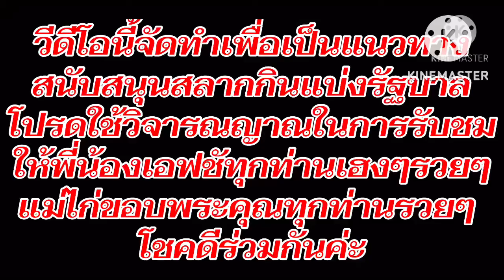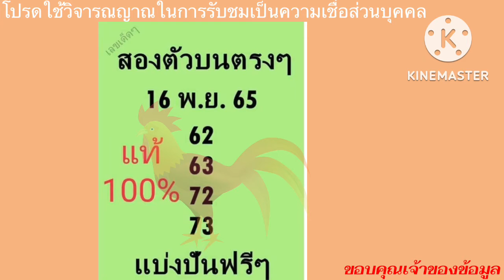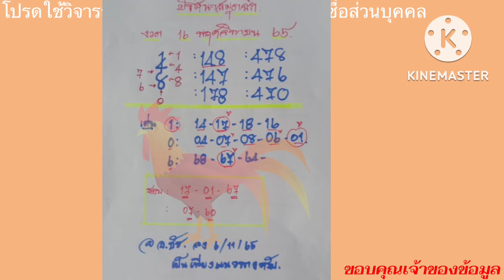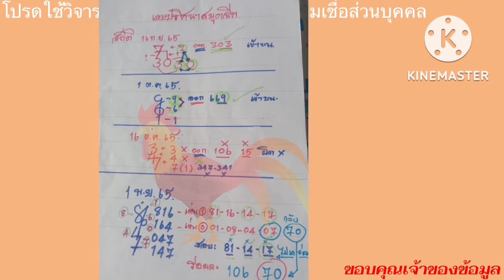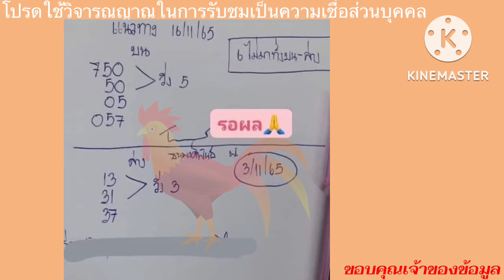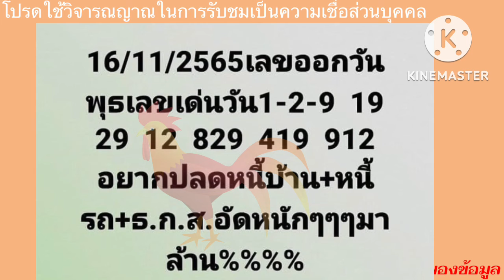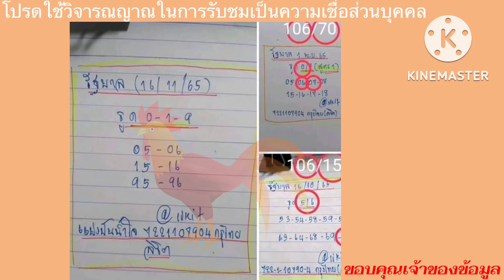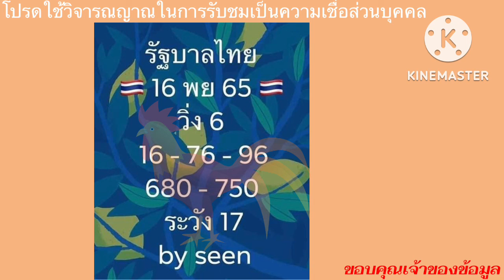byseen/แอดชัชสองวดติด/แอดลิขิต/เลขลับ/สองตัวบนตรงๆ/เลขออกวันพุธ/#16/11/65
lucky nummer#lotterisjekk#lotteriresultater#lotterinummer#populært tall#siste nytt#lotterinyheter#statlig lotterisjekk#regjeringslotteri16 Oktober 2022#Lotteri16 oktober 2022#Statslotteri#Statslotterisjekk#Lotterisjekk#Siste nytt#Dagens lotterinyheter#Lykketall16 10 65#Lykketall#Lotteriresultater#Statlige lotteriresultater#Lotteriresultater#Lotterinyheter#Lotterisjekk#Lotterisjekk#Lotterisjekk#Lotterilotteri#Lotteri16 Oktober 2022#Lotteri16 oktober 2022#Statslotteri#Statslotteri#Lotterisjekk#Siste nytt#Nyheter#Regjeringens lotteriresultater#Udon Thani Lottery#Langhelg#Udon Thani provinsregjeringslotteri#Lotteri#Lotteriserie 1#Lykketall#Siste lotterisjekk#Denne avdraget#Lykketall#Denne avdraget#Wat PhuTaphao Thong#Nakkelotteri#Lykketall#Kult tall#Beste tall#Denne avdraget#Lotteri#Denne avdraget#Dette avdraget#Lotteri#Lykketall#Dette avdraget#Lykketall#Denne perioden#Lotterinummer#Varmt tall#Lotteri#Lykketall#Varmt tall#Varmt tall Fyrverkerihalenummer#Lotteristatistikk#Lotterinummer16/10/65#Bildenummer#Slange#Lykketall 16/10/65 Periode Oktober 16, 2022#เลขดังมาแรง#แนวทางสลาก#แนวทาง16/11/65